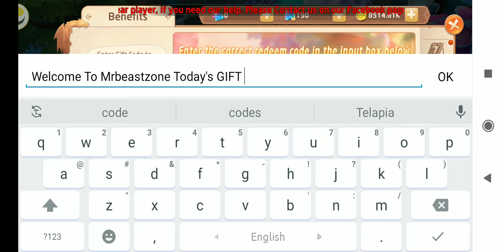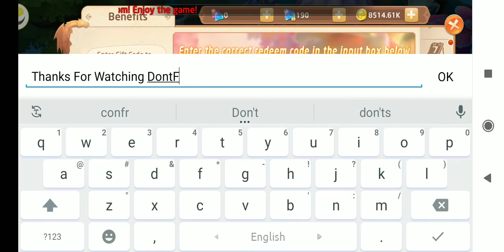Gaia Odyssey New Halloween Gift Codes November 2020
GiftCodes Txt: HappyHalloween